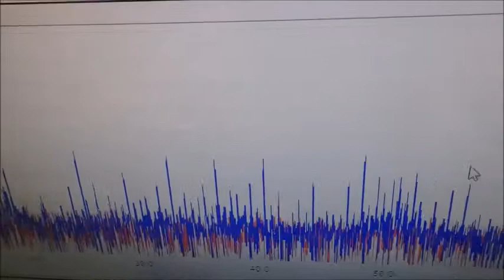メガヘルツの超音波発振制御プローブ ultrasonic-labo